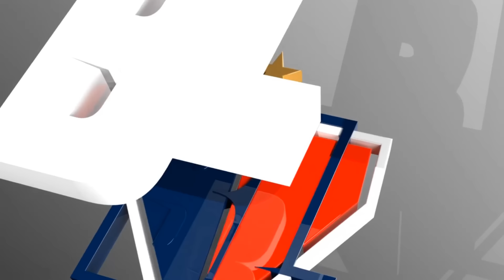🤯 FORTALEZA PREJUDICADO PELA ARBITRAGEM? DERROTA EM SÃO JANUÁRIO! ✅ AGORA FOCO TOTAL NO FLUMINENSE